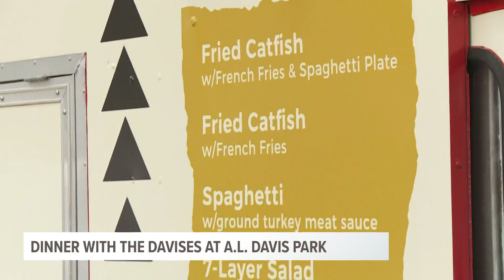Saints' Demario & Tamela Davis invite community to family dinner table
The Davises will also host dinners on the last Friday of July and August.